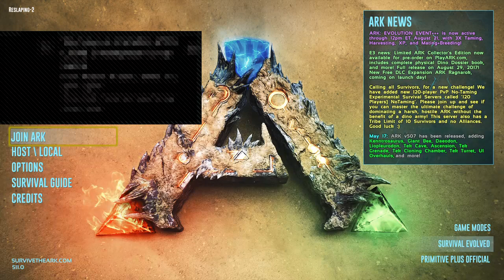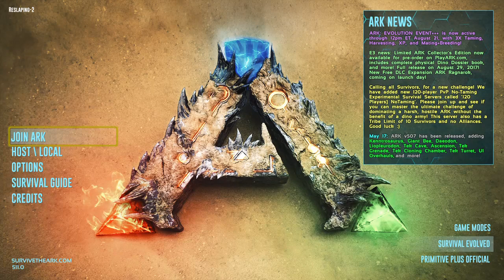Server Cleaning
Da best Youtube video/Livesteams